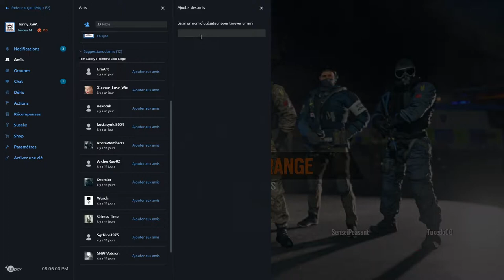Action parfaite RAINBOW SIX SIEGE